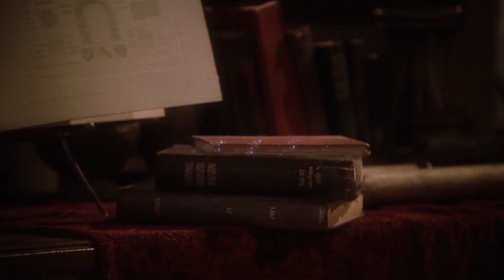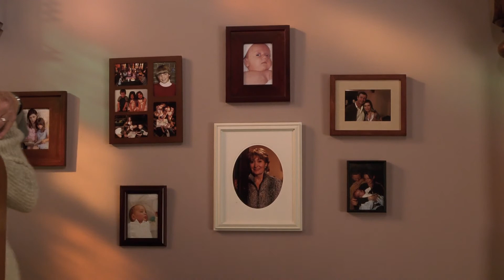Charmed (VF) - Dernier épisode : Forever Charmed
Série Charmed
Saison 8, épisode 22 : Forever Charmed
VF HD

Fin du dernier épisode.